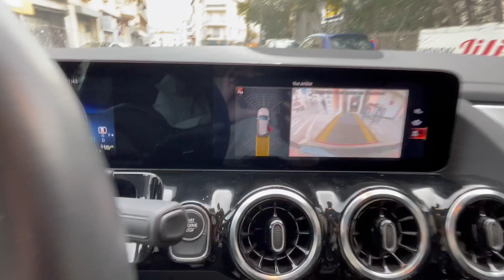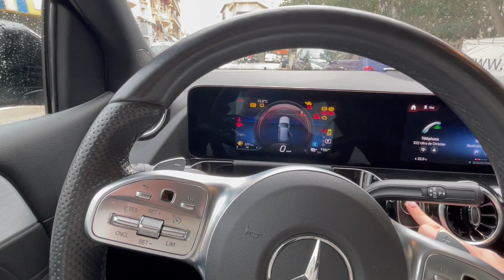Agence LILICAR Antibes/ MERCEDES CLASSE B 250 E 8G-DCT 2020 9600km Essence/électrique + rechargeable